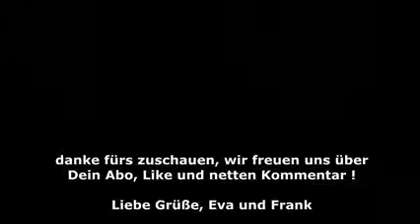Kurzfilm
Kurzfilm-Eva und Frank präsentieren einen gruseligen Kurzfilm von Eva Allegra, 100% improvisiert und in einem Zug gedreht: ES VERFOLGT UNS Es war einmal in Spanien, in der unheimlichsten Nacht des Jahres, Eva und Frank werden verfolgt.